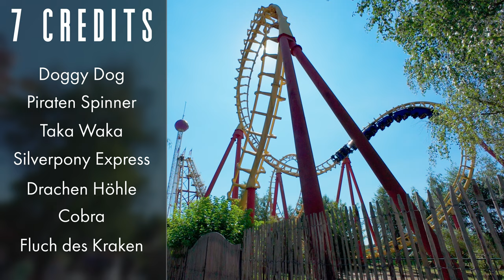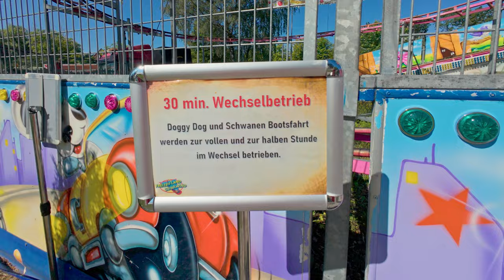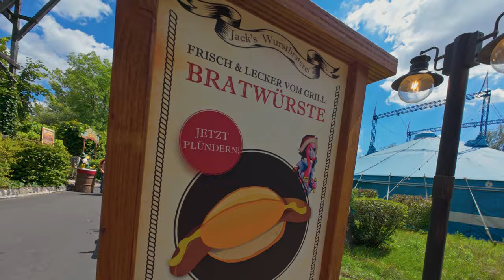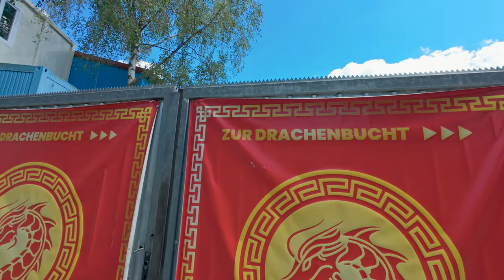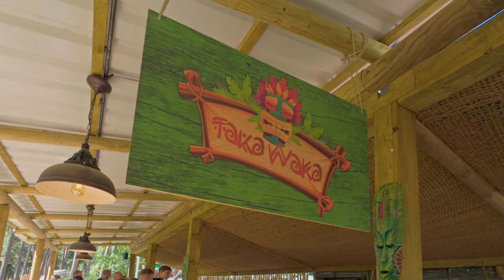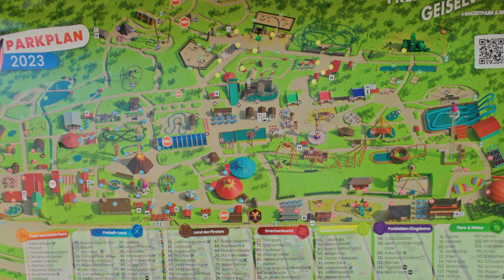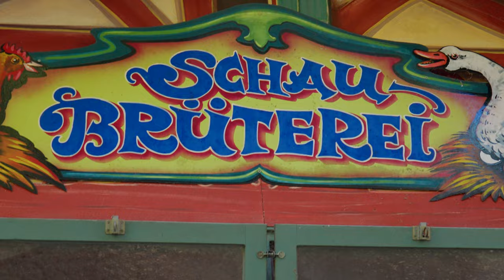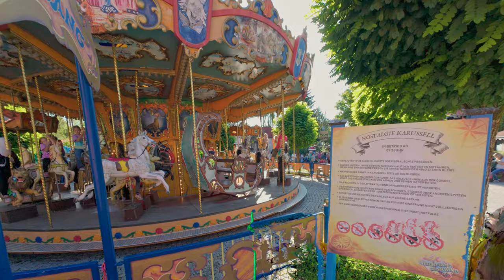Freizeit-Land Geiselwind is CRAZY FUN! 7 Rollercoasters and one LAMA!! Vlog and Review | August 2023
Freizeit-Land Geiselwind is one of oldest Germany's fun family theme parks. This is our first visit to this theme park and we show you the whole of it and all of its 7 different rollercoasters. Welcome to Bavaria Germany and let's see what you can expect from a visit.

Chapters:
0:00 Intro
1:15 Introduction to Freizeit-Land Geiselwind
2:35 Cobra Coaster
5:50 Silverpony Express
7:17 Doggy Dog Coaster
8:57 Piraten-Spinner
11:35 Drachen Höhle
14:05 Taka Waka
16:54 Fluch des Kraken
19:42 Water Rides
20:51 Schiffschaukel
23:17 Animals and Petting Zoo
25:14 LAMA!!
27:07 Merch
29:00 End of the Day

Follow Achterbahn Friends on social media!!